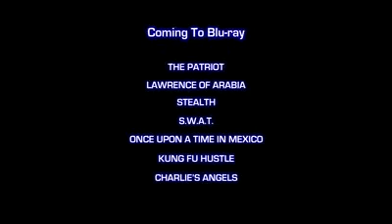Demo Bluray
contoh film bluray